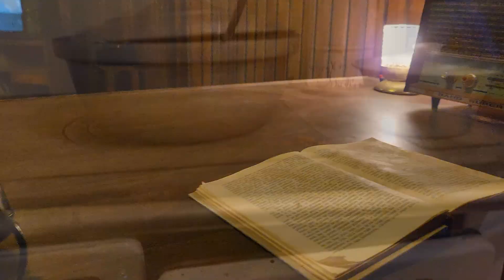Mua më kujtohen: Shtëpitë në komunizëm - Joana Teneqexhi | Çmimi i Dytë në "Pyet Gjyshërit 6"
Motivacioni i Çmimit të Dytë: Për krijimin e një punimi origjinal, që tërheq lehtësisht vëmendjen e gjithë audiencave dhe risjell një tematikë të së shkuarës duke ngritur pikëpyetjet e duhura përmes punës hulumtuese.

Joana Teneqexhi nga gjimnazi "Ismail Qemali" me punimin multimedial "Mua më kujtohen shtëpitë në komunizëm" Gjetja e temës ishte hapi i parë dhe padyshim më i vështiri për mua. Doja diçka që do të mund të përfaqësonte sa më shumë njerëz. Doja të kapesha me detaje të vogla, por me domethënie të mëdha. Prandaj pas shumë diskutimesh me të afërmit e mi, zgjodha temën “Shtëpia tipike komuniste”, tepër familjare për çdo shqiptar që e ka përjetuar atë periudhë.

Jeni gati të zbuloni dhe të ndani me ne histori vendesh të harruara ose të panjohura në Shqipëri? IDMC sjell për ju edicionin e 6-të të konkursit PYETGJYSHËRIT, i cili këtë vit vjen me moton "Më trego Shqipërinë tënde".

Pse ky konkurs? Ne besojmë se historitë kanë fuqinë të lidhin njerëz dhe vende, të ruajnë kujtesën kolektive dhe të ndërtojnë një të ardhme më të ndritur. Prandaj duam t’i nxitim të rinjtë të hulumtojnë historinë e vendit, fshatit ose qytetit të tyre. Nëpërmjet këtij konkursi, të rinjtë kanë mundësinë jo vetëm të zhvillojnë dhe të thellojnë njohuritë e tyre për historinë dhe kulturën e Shqipërisë, por edhe të mësojnë si të hulumtojnë, të analizojnë dhe të shprehin idetë e tyre në mënyrë krijuese.